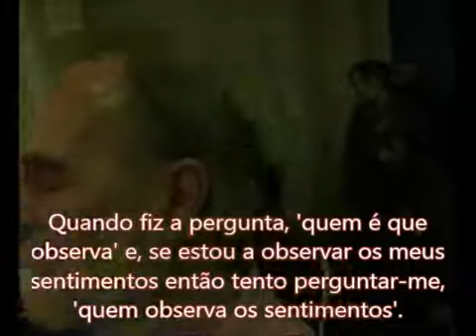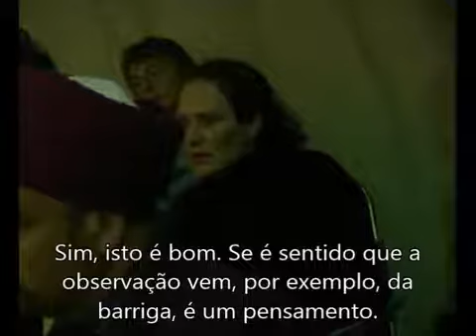Observa o Observador (com legendas)